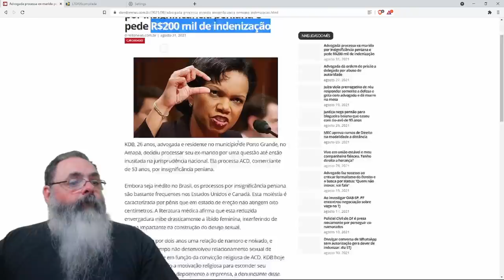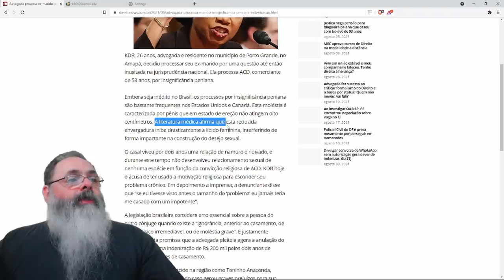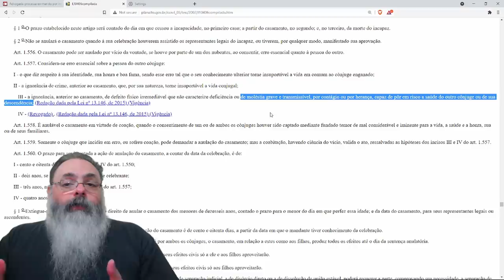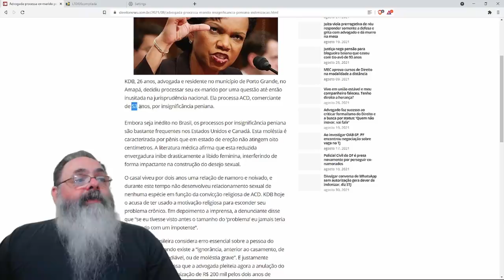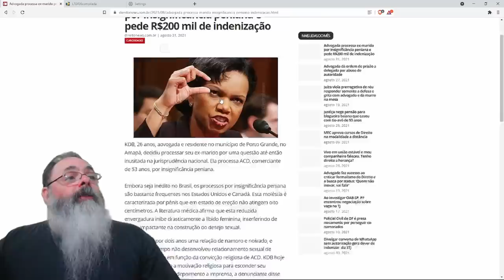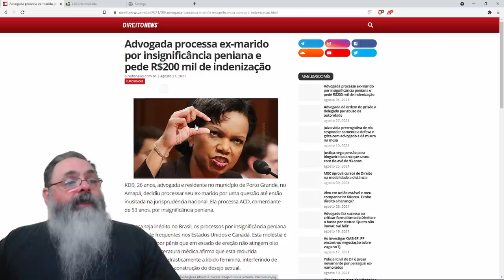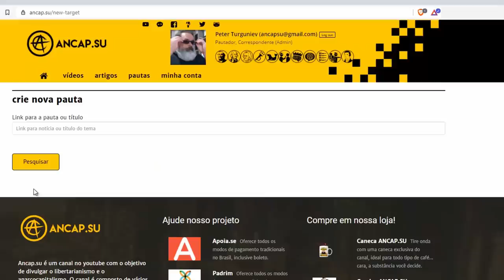Advogada processa ex-marido por insignificância peniana